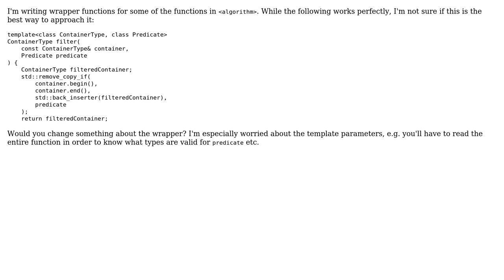Code Review: Could this template function be improved?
With thanks & praise to God, and with thanks to the many people who have made this project possible! | Content (except music & images) licensed under CC BY-SA | Music | Images & others | With thanks to user Sebastian Redl user lethal-guitar and the Stack Exchange Network Trademarks are property of their respective owners. You are responsible for your own actions.